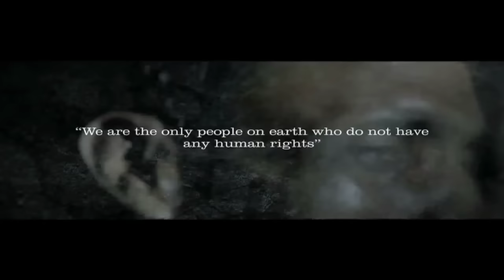Mission Burma- Waqar Zaka the only person from Pakistan reaching to help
On June 15th 2015, I gave up on all my lavish life style, to give Zakat to Burma Muslims , traveling there on bus from Bangkok to Burma,